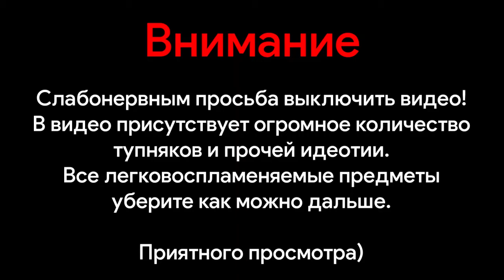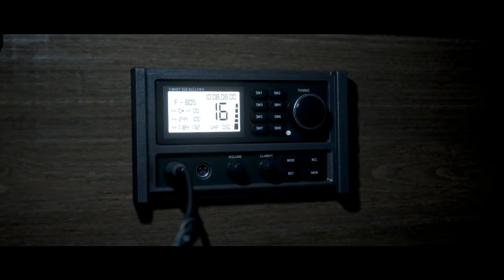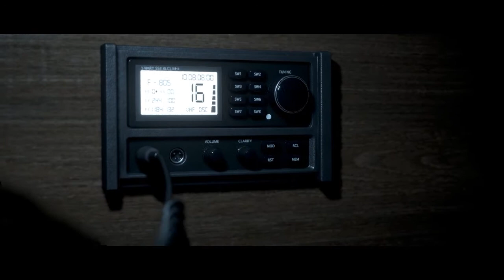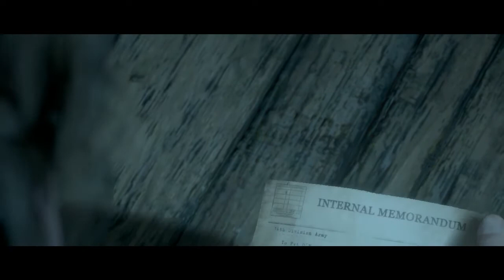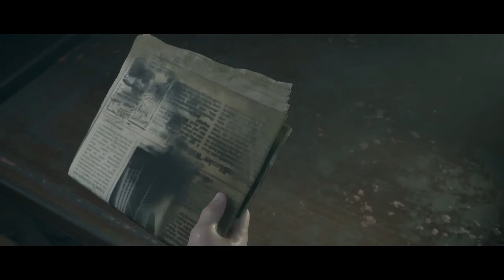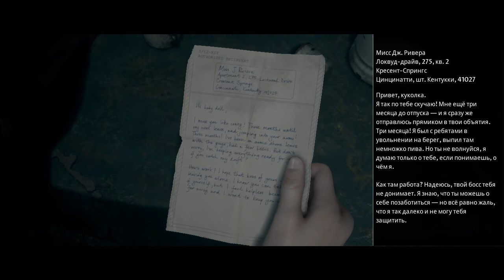НАС ХОТЯТ УБИТЬ ► Man of Medan #2